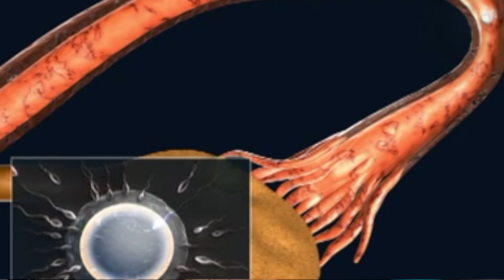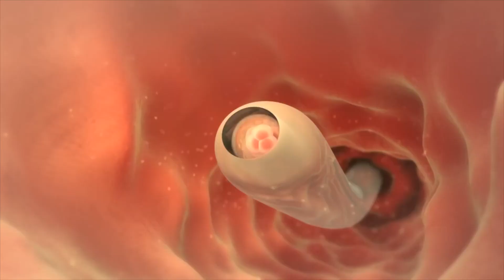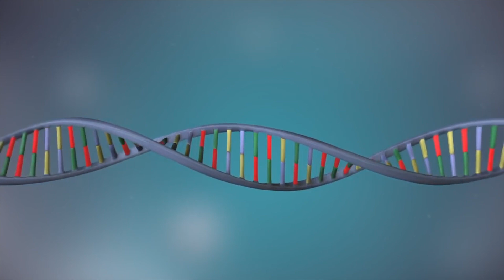Perché gli embrioni non attecchiscono: il fallimento della fecondazione \ clamoroby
In questo video cerco di rispondere ad una domanda che mi fate davvero molto spesso su Instagram. Perché gli embrioni non attecchiscono? Perché la fecondazione ha fallito? Solo fatti scientifici che spiegano il come e il perché alcuni embrioni attecchiscono in utero e altri no. E soprattutto come vengono scelti dai nostri specialisti della fertilità.
Buona visione!

ACQUISTA IL MIO E-BOOK "Impara a monitorare i tuoi cicli" QUI

LA MIA PAGINA AMAZON

Toccando la campanella riceverai una notifica ogni volta che farò l'upload di un nuovo video.
Caricherò sempre il giovedì alle 12 ma è possibile che i video a settimana siano di più.

I prodotti nominati nel video sono stati acquistati da me con i miei soldi a meno che non sia specificato diversamente.

Cosa uso per i miei video:

1. FOTOCAMERA

2. MICROFONO

3. RING LIGHT

EDIT: IMOVIE & FINAL CUT PRO

Da qui puoi smettere di leggere :)

trasferimento embrioni, blastocisti, morule, embrioni terza giornata, embrioni quinta giornata